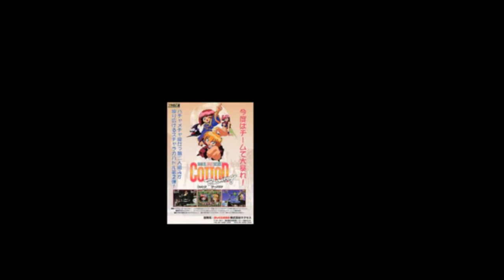BEST 170 vertical shmups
Love them from long time ago, shoot ’em ups (‘shmups’ for short) are one of the very earliest genres in gaming and are heavily responsible .Best vertical shmups ever!My shmups collection it’s huge and i build it in many  months of work. Just download and enjoy it!
to input credit press 5
to select 1 player press 1
to select 2 players press 2
to fire press CTRL
to fire bomb press ALT
arrow on keyboard to move

player 1 has autofire enable on all games
players can use CHEATS .just go and click TAB and select CHEEATS
and enable the CHEAT u desire(invincibility,special weapon.etc)